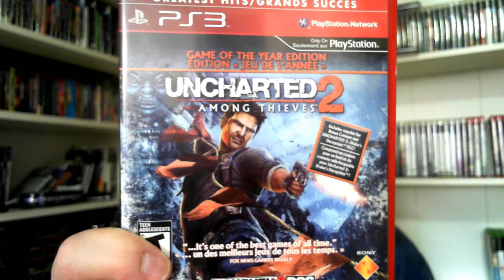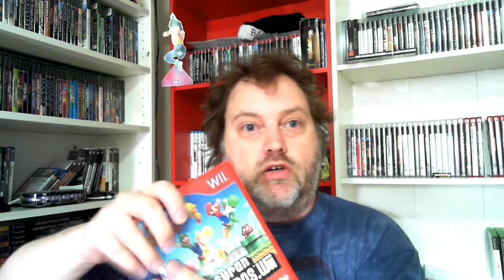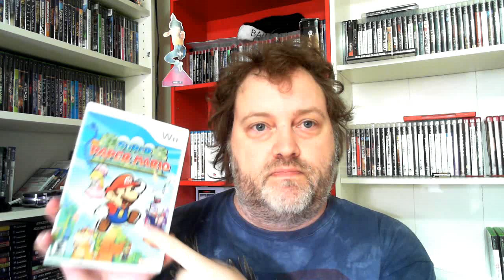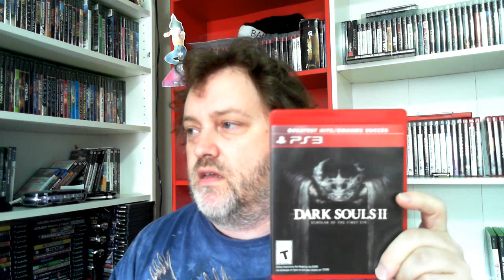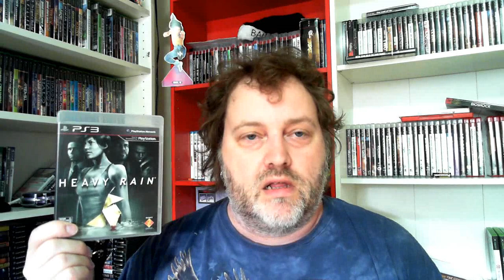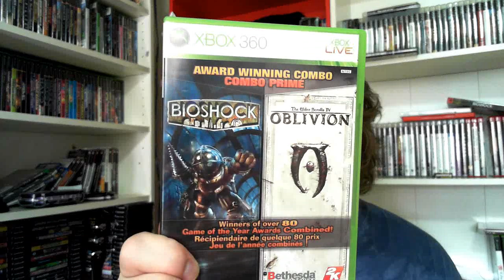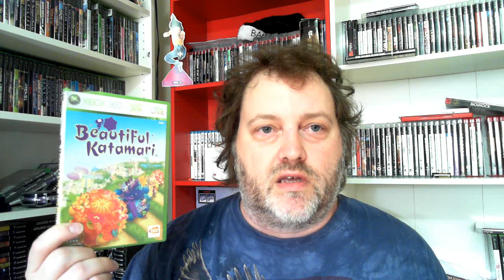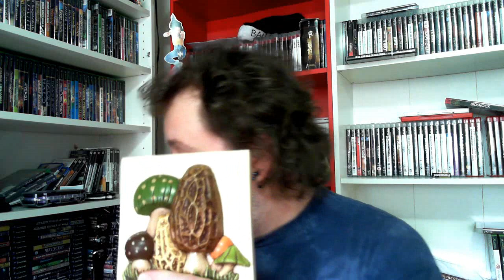Grub Life Pizzickups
Ready to get hard as fuck? Well, consider yourself warned. The stuff I show in this vid will cause an abnormally painful 4 hour boner. I also tell many stories, and comment on what I've been playing!